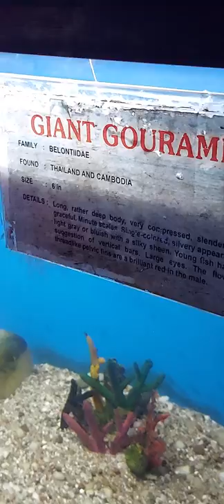See how the Giant Gourami Fish is playing with the kids 🙄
Recorded at Matsya Darshini, VSP